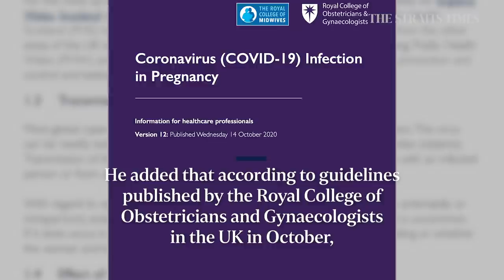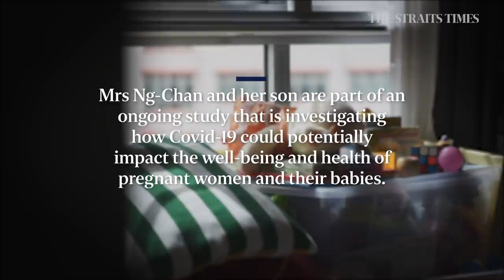Mother with Covid-19 gives birth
A mother's journey from testing positive for Covid-19 when she was 10 weeks pregnant to birth. Read the story